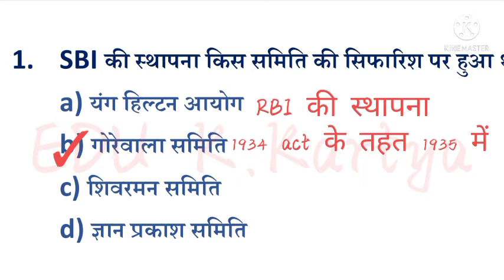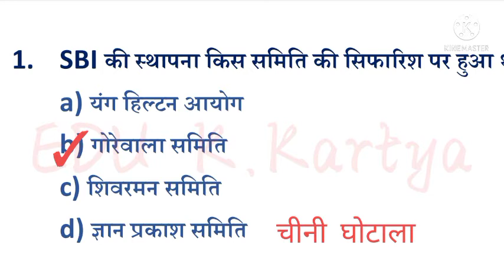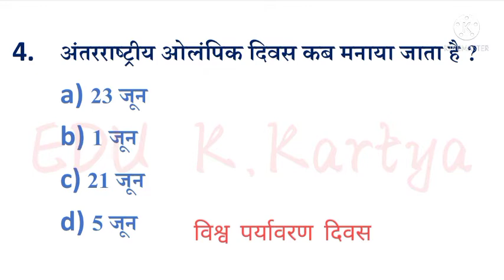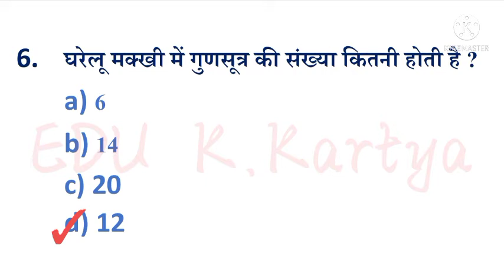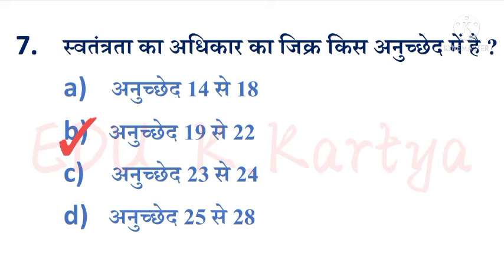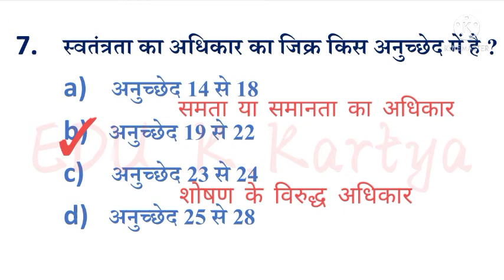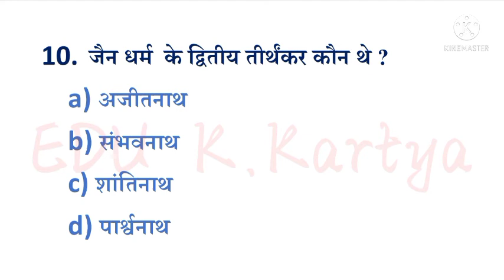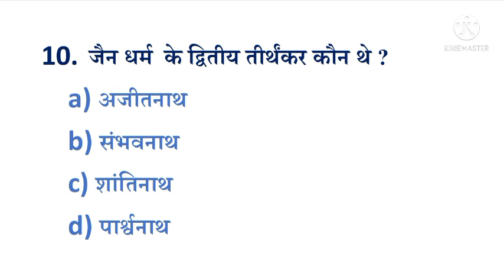most important question for all exam सेट 1